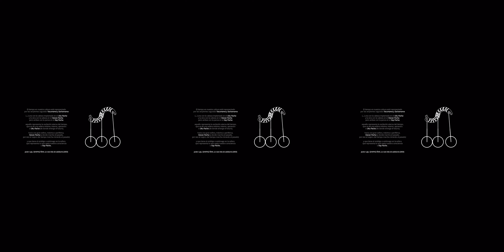Uku Pacha · vD31221T90150P · 23 mins 15 segs